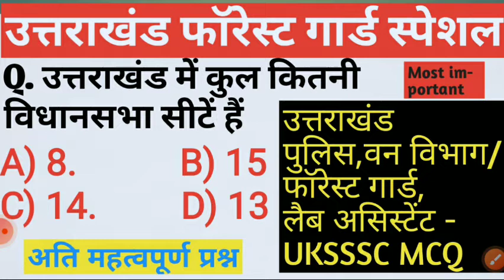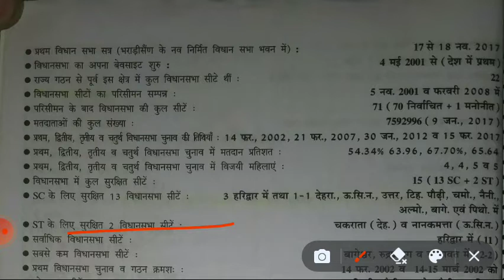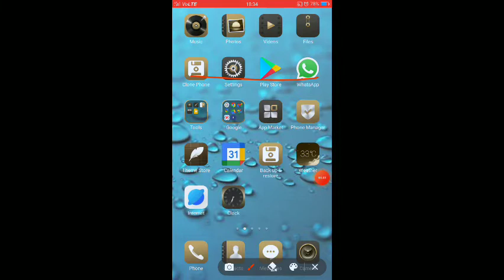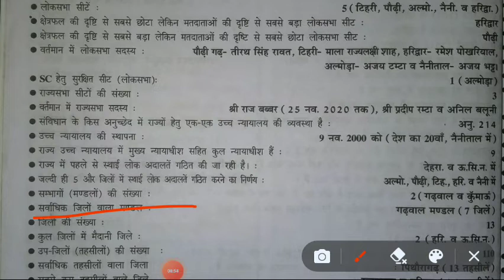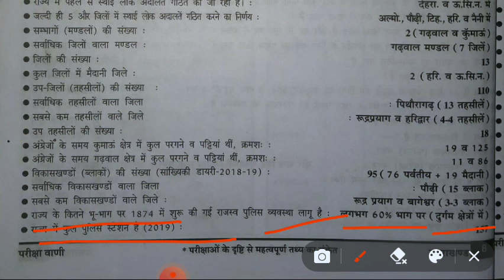Uttrakhand police /uttarakhand forest guard